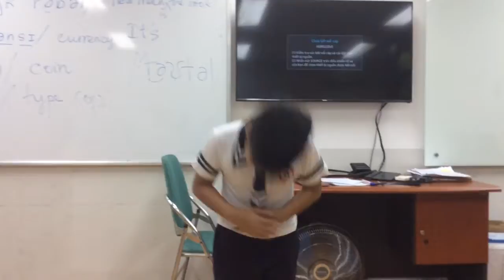MOVERS 1I ( 04-10-2016) luyện nói